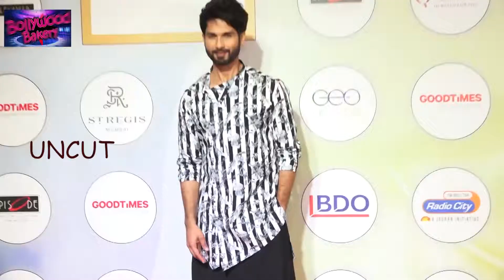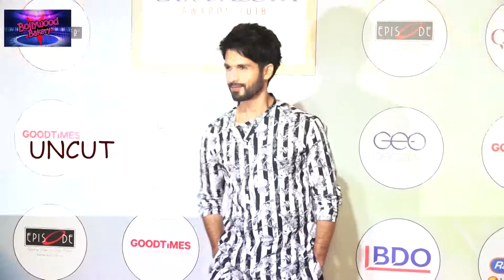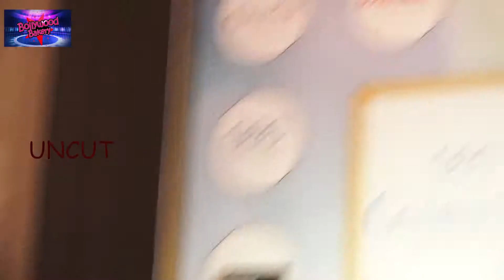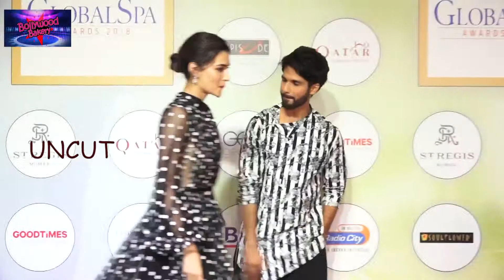RED CARPET OF GEOSPA GLOBAL SPA INDIA AWARDS WITH RANJEET REKHA ADITI RAO RAVEENA TANDON SHILPA SHET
RED CARPET OF GEOSPA GLOBAL SPA INDIA AWARDS WITH RANJEET REKHA ADITI RAO RAVEENA TANDON SHILPA SHETTY KRITI SENON SHAHID KAPOOR YAMI GAUTAM IULIA VANTUR AND SOPHIE CHOUDRY